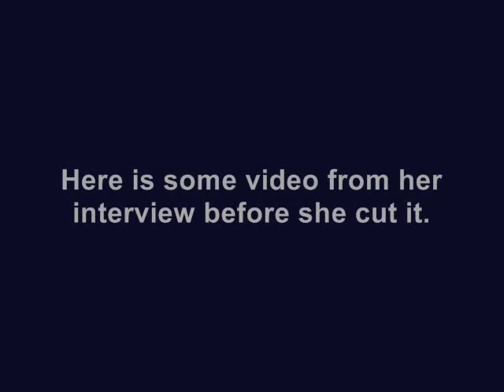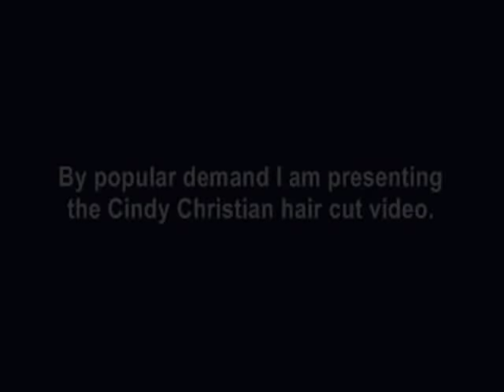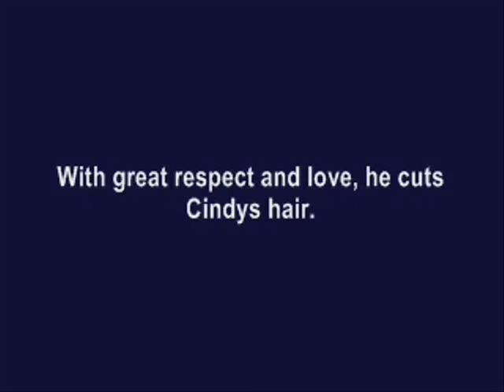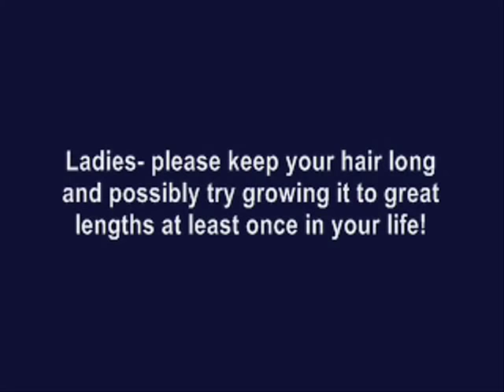Cindy Christian partial interview and hair cut video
In the early 80's Cindy had her hair cut by George Michael.
Some interview footage along with the hair cut video which starts at 2:08